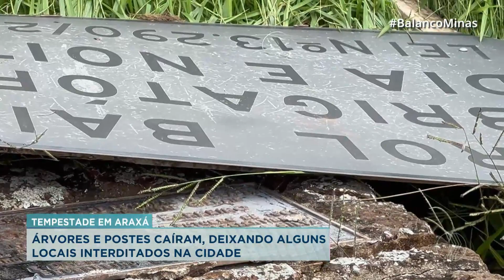CHUVA E VENTO FORTE: árvores e postes caíram após temporal | Balanço Geral Tarde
Uma forte chuva causou estragos em Araxá, cidade do Alto Paranaíba. Árvores e postes caíram e algumas vias ficaram alagadas e precisaram ser interditadas.

De segunda a sexta:
06:30 – Balanço Geral Manhã
07:30 – Manhã Total
11:40 – Balanço Geral
14:15 – A Hora da Venenosa Minas
18:00 – Cidade Alerta Minas
19:20 – Jornal Paranaíba
Aos sábados:
12:00 – Balanço Geral Edição de Sábado
13:00 – Shop Car Show
Aos domingos:
8:00 – Brasil Agro
10:00 – Política Cruzada